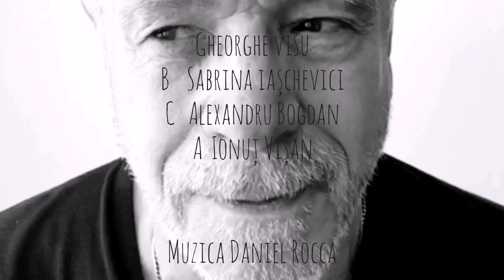Atunci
de Samuel Beckett
Gheorghe Visu
Sabrina Iașchevici
Alex Bogdan
Ionuț Vișan